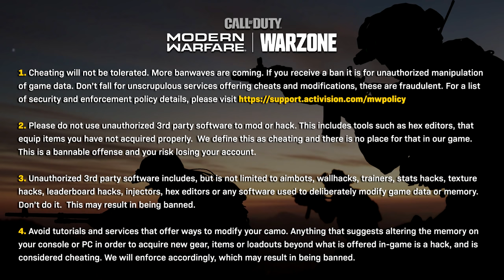Cheaters & Hackers are OUT OF CONTROL in Warzone... (New Banwave is coming!)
Cheaters & hackers are out of control in Warzone at the moment. Infinity Ward has issued a warning to Call of Duty: Modern Warfare and Warzone cheaters, saying a fresh banwave is coming. The statement comes amid a growing backlash to cheating and hacking. Infinity Ward has spent much of 2020 trying to combat cheaters, particularly on PC and the free-to-download Warzone. Warzone cheats and hacks can be easily bought online and it appears the game has no proactive anti-cheat system in place to detect 3rd party programs like aimbot, wallhack, damage hack, stats hack, leaderboard hack, injectors & hex editors. Infinity Ward is warning that if you cheat in Warzone, you will be banned.